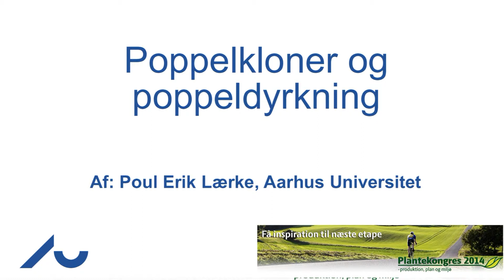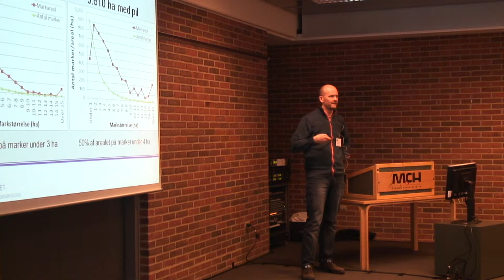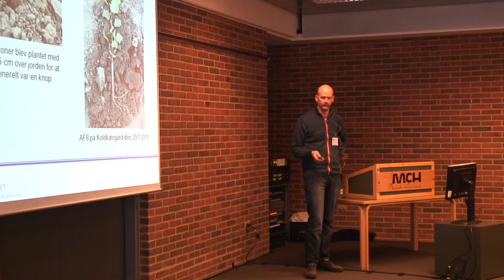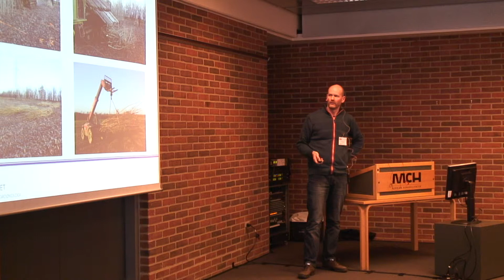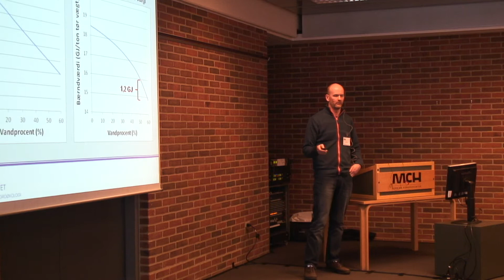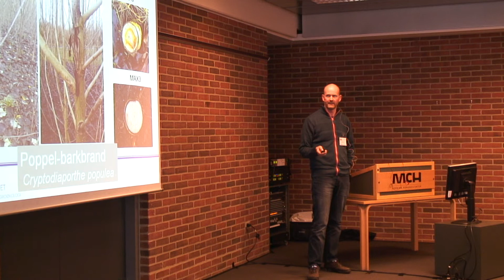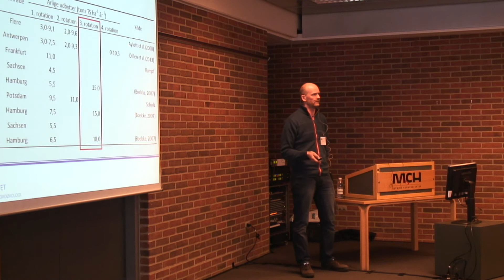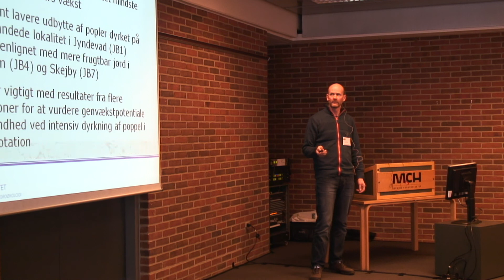Poppelkloner og poppeldyrkning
Vejen til højere udbytter af pil og poppel